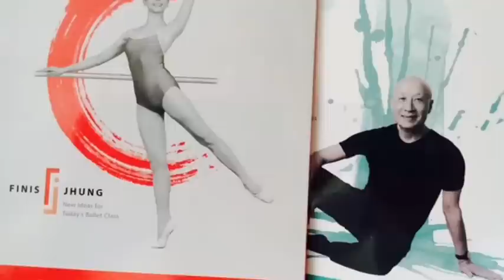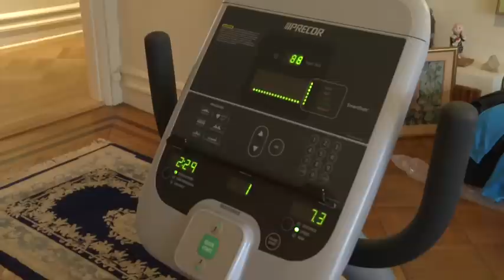Living! Get Some Inspiration -Finis Jhung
Our series Living! Get Some inspiration features older people who continue to pursue their passions and make a difference in the world. 77-year-old Finis Jhung teaches dance and his story gives us insight into how to use what we've done over the years in a different way. You can find the full story at www. ConsumerMojo.com